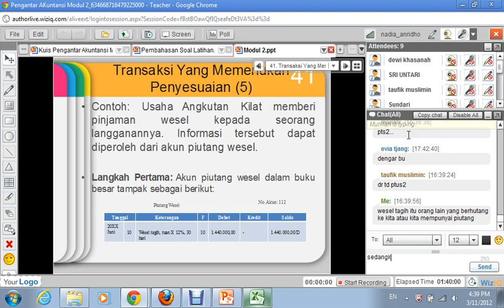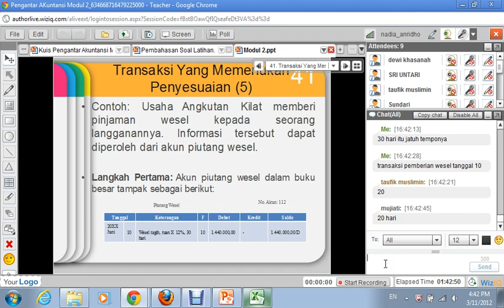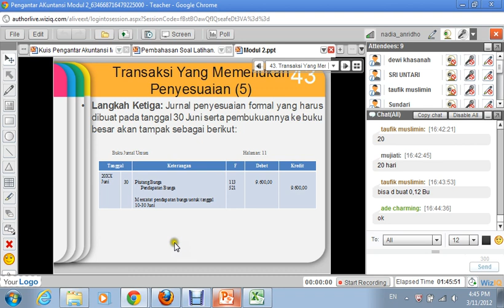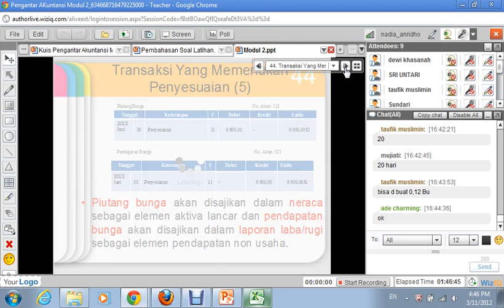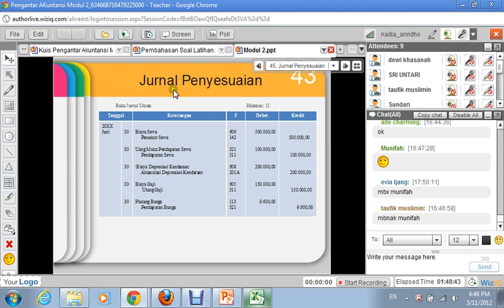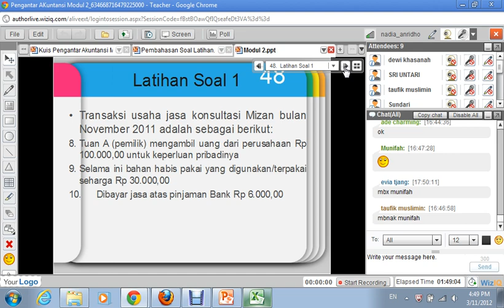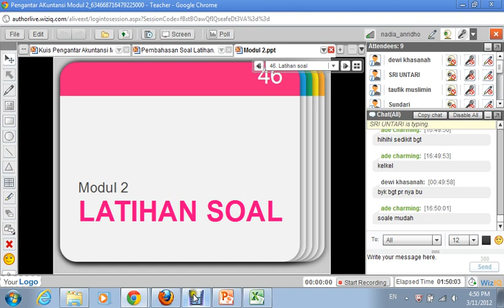Pengantar Akuntansi 2012 Pertemuan 2 part7.avi